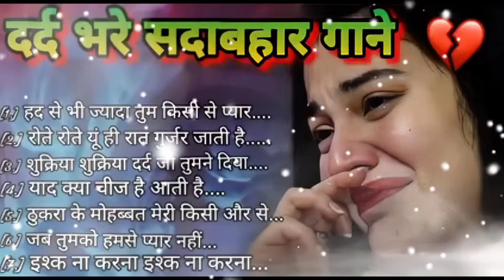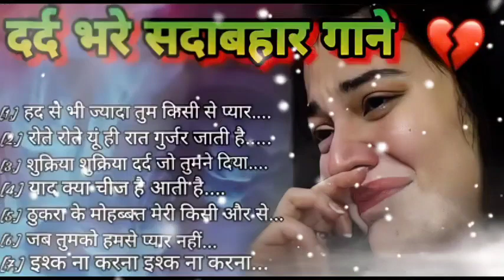Dil Full Songs | Aamir Khan, Madhuri Dixit